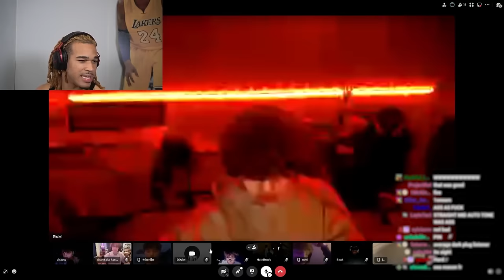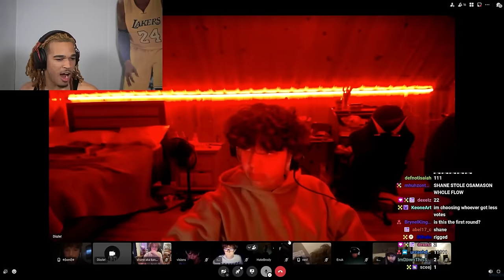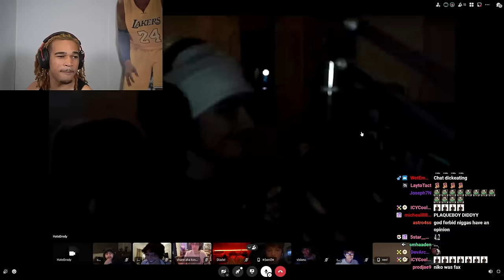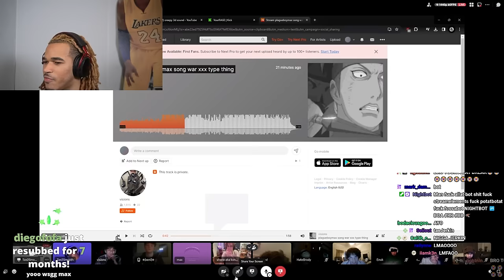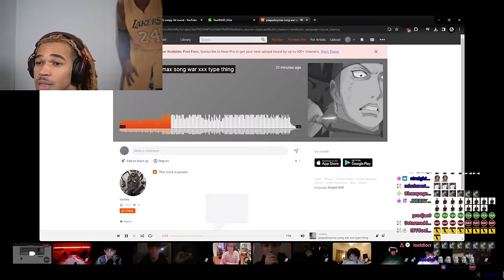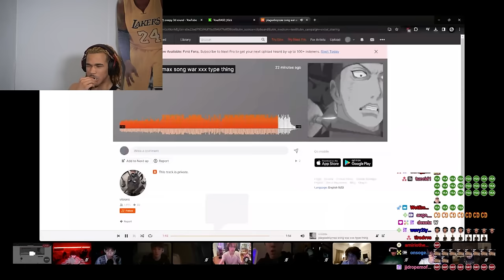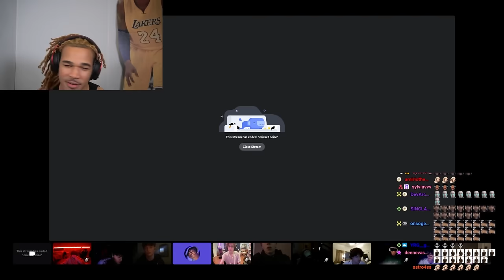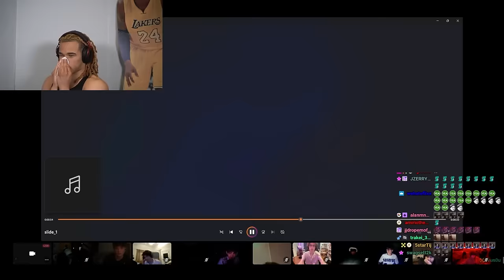ending racism with rap.. (song wars)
In this video, plaqueboymax does a song wars but it's a social experiment can white people rap better?!